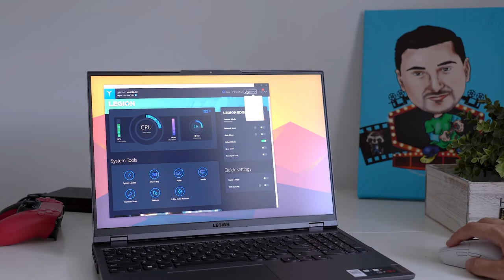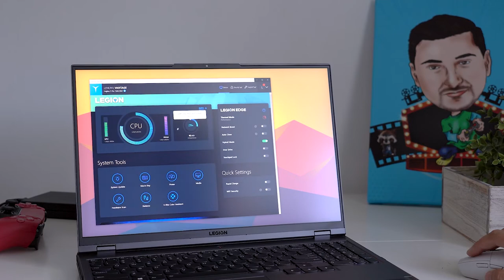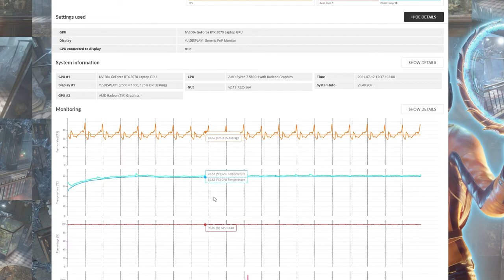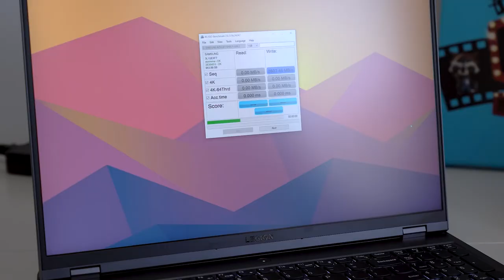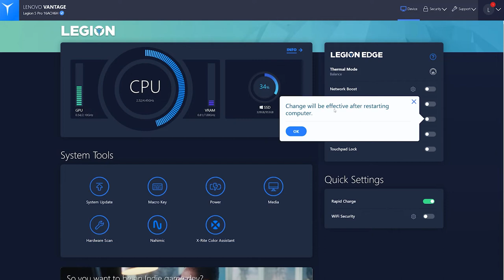Lenovo Legion 5 Pro (2021) - recomandarea mea pentru 2021 (review în limba română)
Lenovo Legion 5 Pro are multe puncte forte și puține puncte slabe. Vezi în acest video cum se descurcă în jocuri și de ce va fi, probabil, recomandarea mea de laptop pentru 2021.

00:00 intro
00:58 design
01:39 display
03:33 conectivitate
04:34 performanță
06:15 temperatura & zgomot
07:33 experiență de utilizare
09:05 preț Lenovo Legion 5 Pro
09:22 puncte pro și contra